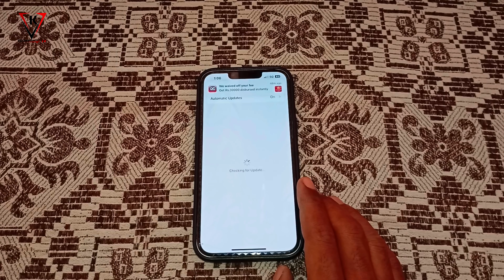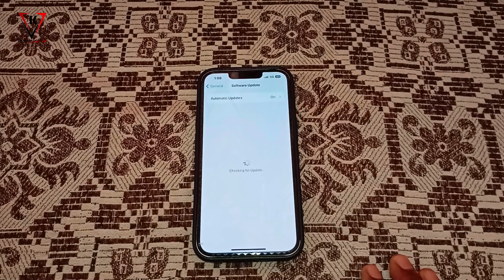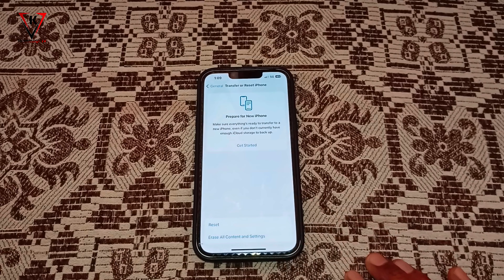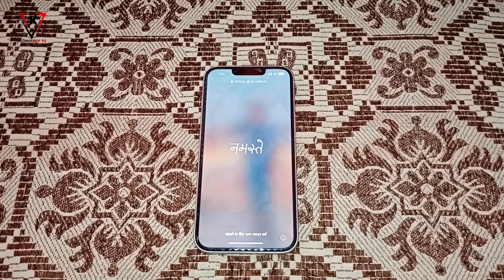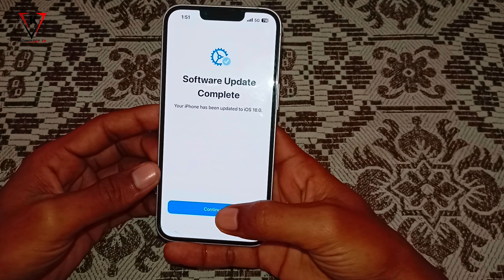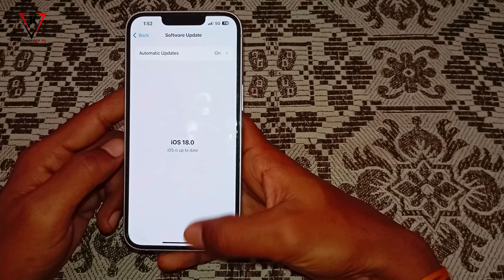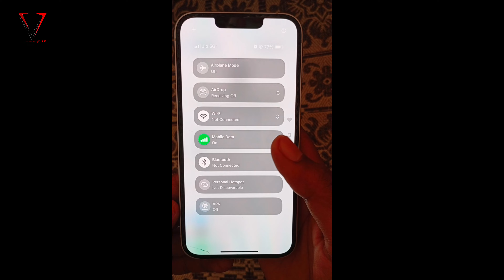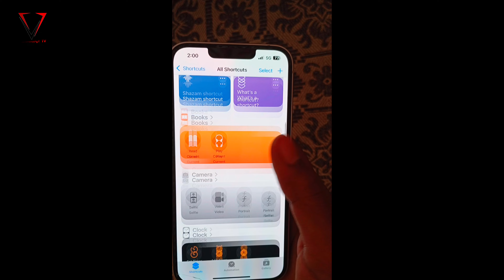iPhone iOS 18 Update - iPhone 14 New Update || iPhone iOS 18 Update Kaise Kare - iPhone Problam??🔥?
iPhone iOS 18 Update New Features - iPhone 14 New Update || iPhone iOS 18 Update Kaise Kare - iPhone

Some Quries.